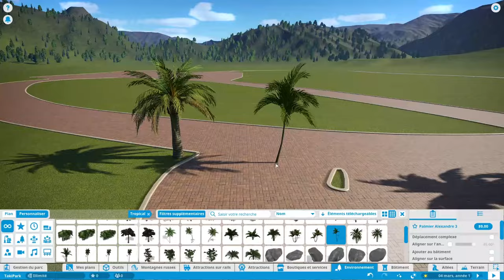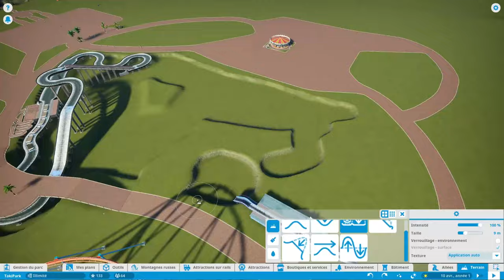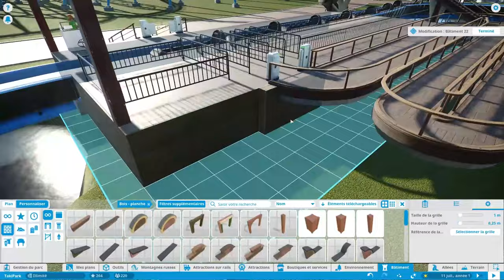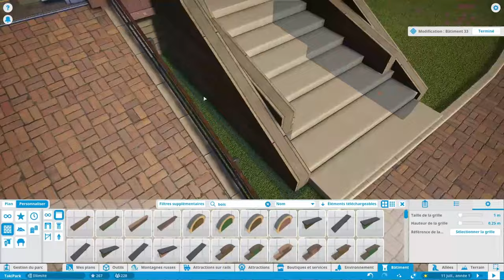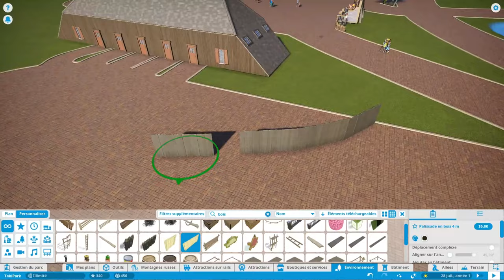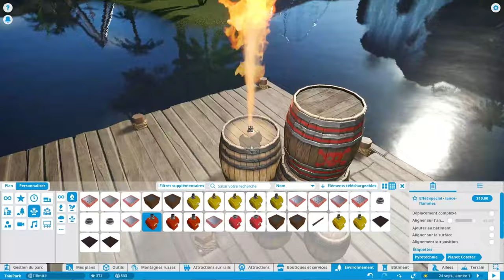Planet Coaster : Mon NOUVEAU parc d'attraction TROPICAL ! 🌴🎢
Salut tout le monde! Du tout nouveau, du tout frais ! TakiPark : Mon nouveau parc d'attraction 100% tropical, 100% exotique, 100% bikini et maillots, 100% palmier, 100% il fait chaud bordel, 100% transpiration

Voilà ce qu'on peut appeler une saison 2 de Planet Coaster ! Après MCoPark, m'ayant permis de vraiment prendre la main avec le jeu, me voici avec un nouveau départ ! Pouvoir profiter à nouveau d’un jeu totalement fluide et vide.